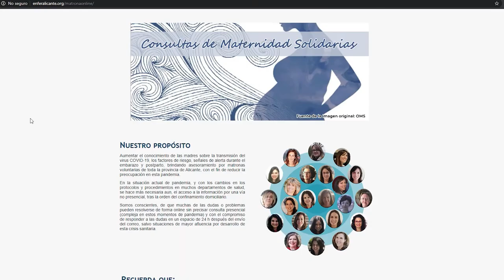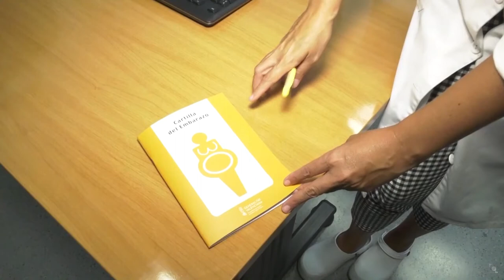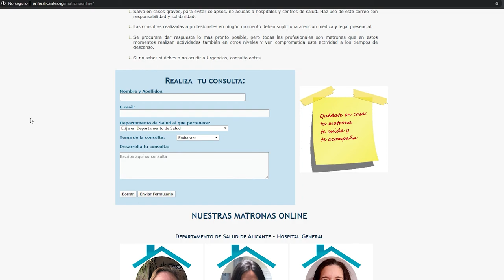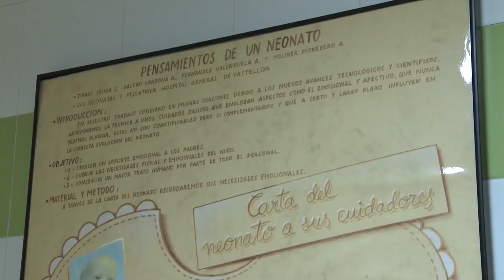Consultas de Maternidad Solidarias, una iniciativa de las matronas alicantinas | Cecova TV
Un grupo de matronas de Alicante, entre las que se encuentra la vicepresidenta del Colegio de Enfermería de Alicante, Montserrat Angulo, han conformado un equipo que atiende dudas y preocupaciones vía online a mujeres encinta o que acaban de ser mamás. Ante la imposibilidad de hacerlo en la consulta física de la enfermera, las profesionales de la salud responden a través de esta página que ha tenido una gran acogida.